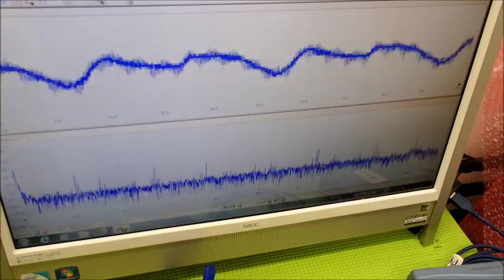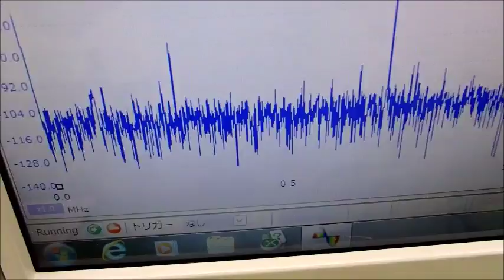メガヘルツの超音波を利用する超音波システム技術 ultrasonic-labo